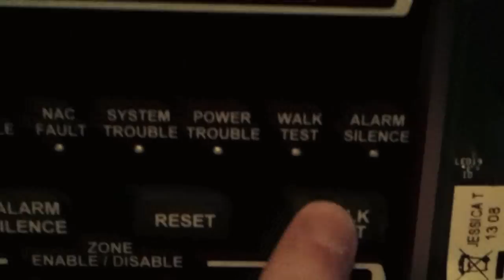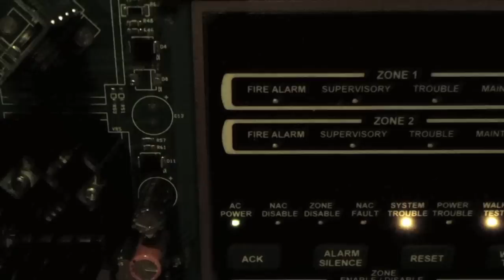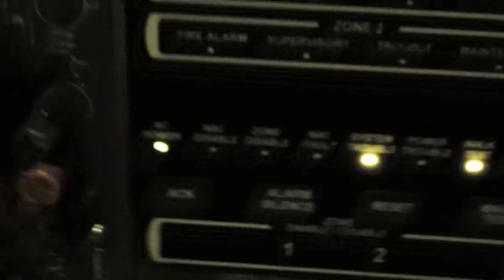Silent Knight SK-2 Walk Test Feature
The final video of demonstrating the Silent Knight SK-2 Panel. This video demonstrates the Walk Test feature. Walk Test is a feature on most fire alarm control panels that allows technicians to test each initiating device without having to evacuate the entire building.